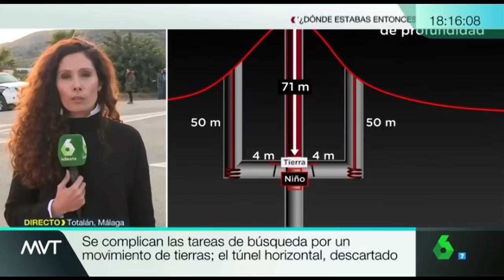9️⃣ (17 Enero 2019) Búsqueda y Rescate de JULEN